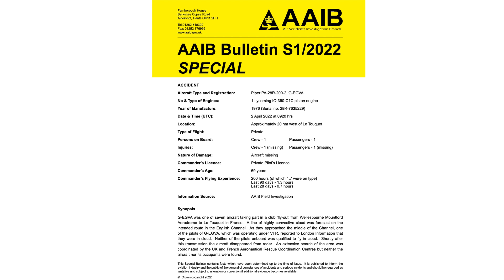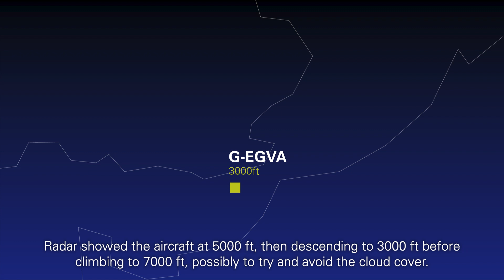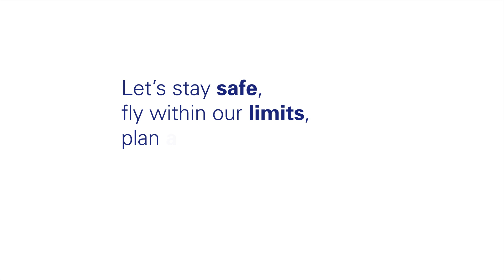Flying in Cloud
Don't fluff up your flight!

An AAIB investigation has highlighted the importance of being properly qualified to fly in cloud. This animation covers the safety guidance and resources that pilots should be aware of.

Our safety sense leaflet provides further information on flying through cloud or instrument metrological conditions (IMC).

About us:
We are the UK's specialist aviation and aerospace regulator. Through our skills and expertise, we're recognised as a world leader in the field.